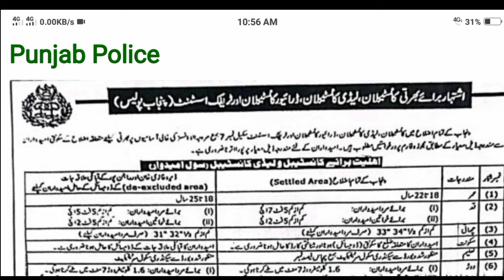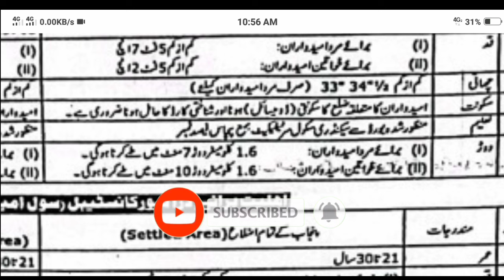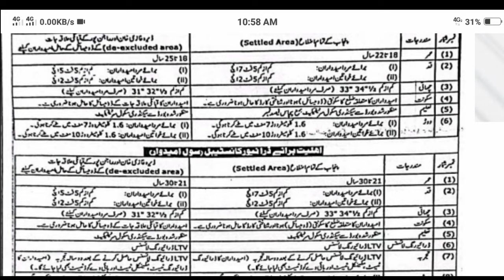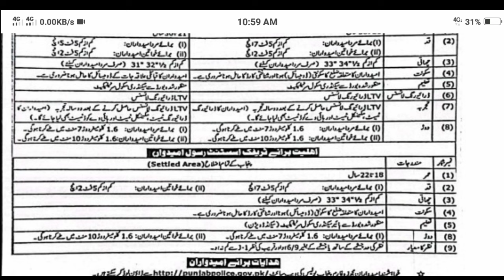Punjab Police Constable Physical Test 2024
Latest Government Jobs 2024 | Punjab Police Jobs 2024 | New Government Jobs In Pakistan

pp Jobs 2024
new government jobs 2024 today
new jobs
today jobs
latest jobs